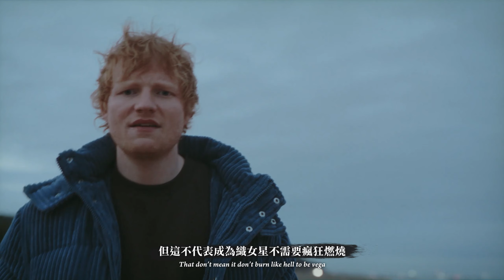紅髮艾德 Ed Sheeran - Vega 織女星 (華納官方中字版)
紅髮艾德 Ed Sheeran 第六張專輯《 -（Subtract）》

紅髮艾德在 2023 年 5 月 5 日發行他個人第六張錄音室專輯《-（Subtract）》，也是長達十年以上的數學符號系列專輯的最後一張。這張唱片重新回顧了紅髮艾德的歌手 / 創作者起點，而且是在充滿個人傷痛和希望的背景下譜寫的。身為當今全球最紅的歌手之一，《-（Subtract）》專輯展現了他最脆弱和坦承的一面。
用紅髮艾德自己的話來形容：「我已經花了十年時間來創作《-（Subtract）》專輯，試圖要塑造出最完美的原聲唱片，透過我個人認為應該有的明確形象，譜寫、錄製了幾百首歌。結果在2022年初時，一系列事件徹底改變了我的人生、我的心理狀態，最終也改變了我對音樂和藝術的看法。」
「創作歌曲就是我的療癒方式。它能夠協助讓我的感受更合理化。我在寫歌的時候，並沒有特別預設這些歌曲應該是什麼模樣，我就只是把繃出來的想法都寫下來。而才短短一個星期的時間，我就把長達十年的創作累積，置換成我最深刻的黑暗思想。」
「就在一個月的時間內，我當時懷孕的妻子告訴我她被診斷出腫瘤，而且必須等到她生產之後才能接受治療。對我來說像親兄弟、也是我最好的朋友賈馬爾（Jamal Edwards）也忽然過世。然後我發現自己竟然站在法庭裡，捍衛著我身為創作人的誠信和音樂生涯。我當時在恐懼、沮喪和焦慮中不斷迴旋。」
「我覺得自己快要被淹沒了，整個頭都被埋在水面下，一直向上望著，卻沒有辦法浮上來呼吸空氣。」
「身為一位藝人，如果作品並沒有準確反應我此刻的所在，還有現在想要傳達的人生想法，我不覺得是可以釋出的。這張唱片就純粹是這樣的內容，它就像是通往我靈魂的活板門一樣。這是第一次我並沒有試圖要製作一張外界會喜歡的唱片，我就只是把我此刻的成年人生非常坦白和真實的化為創作。」
「這是去年二月的日記內容，也是我對整個作品的理解。這就是《-（Subtract）》的中心主軸。」
自從他在十二歲那年學會用吉他演奏艾力克萊普頓（Eric Clapton）的〈Layla〉之後，紅髮艾德對歌手和音樂創作者的熱情就正式點燃。在成長過程中，紅髮艾德不斷在父母家裡播放著他喜愛的：戴米恩萊斯（Damian Rice）、布魯斯史普林斯汀（Bruce Springsteen）和巴布狄倫（Bob Dylan），這些音樂人都是他爸爸約翰介紹給他的。而《-（Subtract）》一直都是紅髮艾德想嘗試的創作主題。不過因為在2022年，一連串重大衝擊撼動了艾德的世界，也讓整個歌曲和創作過程都有了全新的定義及方向。但是有一個從來沒改變的信念，就是他一直強烈希望能製作一張以他對歌手/創作者的熱愛為主軸的唱片。而現在，當他準備好要推出史上最展現私密靈魂的作品，《-（Subtract）》這張專輯也再次提醒了我們，為何紅髮艾德是當今世代最有才華的歌詞創作者之一，他是一位能把自身經驗徹底剖析的藝人，也讓歌迷可以從中尋求到安慰和歸屬感。
《-（Subtract）》這張唱片是紅髮艾德把音樂才華推到極致的作品，他也展現了歌手生涯最傑出的創作功力。透過共通朋友泰勒絲（Taylor Swift）的介紹，紅髮艾德和國民樂團（The National）的團員亞倫德斯納 （Aaron Dessner）從去年二月開始一起寫歌、製作。在長達一個月的錄音室作業，他們譜寫了超過三十首歌，這張專輯收錄的十四首曲目都透過精緻的編排串連，其中包括了簡單民謠風質感，也有很顯眼、採用完整樂團/管絃樂團編制的曲目。
紅髮艾德是在2011年憑著出道專輯《+ 》開始在英國音樂圈嶄露頭角。他很快地就確立了自己是創造歷史的藝人地位，後來也陸續發表了《x》、《÷》、《No.6 Collaborations Project》和《=》專輯，這整個唱片系列也讓紅髮艾德變成當今二十一世紀全球最成功的音樂代表人物之一。

《-（Subtract）》專輯曲目：
01. Boat 船
02. Salt Water 海水
03. Eyes Closed 閉上雙眼
04. Life Goes On 人生依然繼續
05. Dusty 達斯蒂
06. End Of Youth 青春的終結
07. Colourblind 色盲
08. Curtains 窗簾
09. Borderline 邊界
10. Spark 火花
11. Vega 織女星
12. Sycamore 梧桐
13. No Strings 無條件
14. The Hills of Aberfeldy 艾柏迪之丘

紅髮艾德除了以音樂紀錄下生命中最深、最黑暗的想法以外，也與 Disney+ 合作了音樂紀錄片《紅髮艾德的成名之路》（Ed Sheeran: The Sum of It All），以4個部分敘述生命中的低潮。對於這部分為4集的紀錄片，會從紅髮艾德的青少年開始談起，他說：「我對個人和私生活一直非常謹慎；我唯一製作的紀錄片，是專注我歌曲創作的。當迪士尼找我拍了一部分為4集的紀錄片，感覺是開啟內心大門，讓人們進來的正確時機，我希望大家會喜歡。」
紀錄片分為4集，分別是〈Love〉〈Lost〉〈Focus〉〈Focus〉，闡述這些領域與他音樂的關係，看到他與妻子的愛情，還有友情，還有他如何透過音樂來抒發生命中的傷痛。